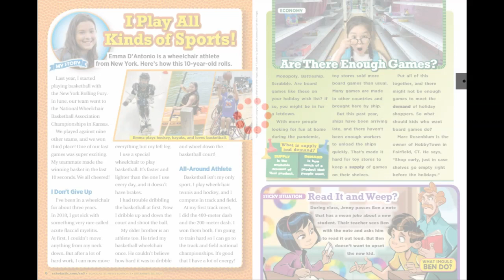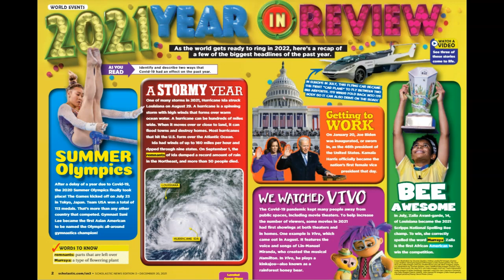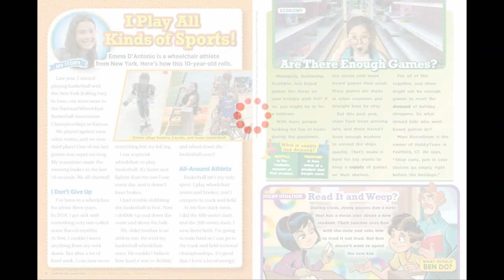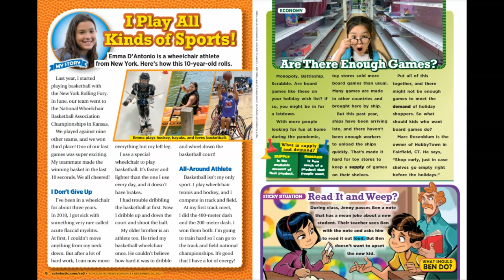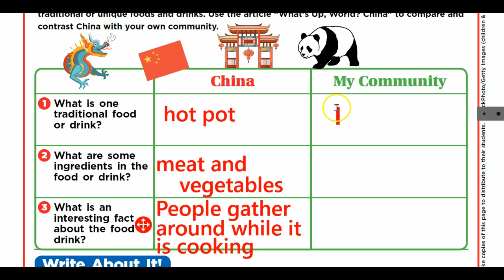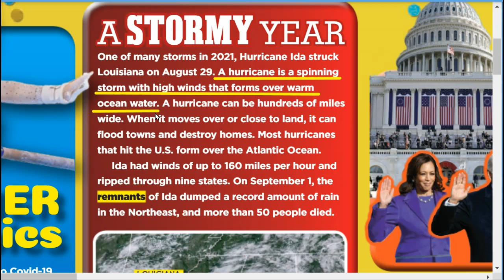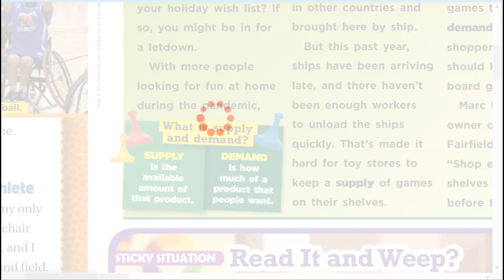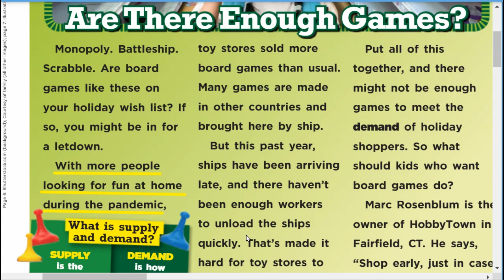Day 3 Scholastic News Dec. 20, 2021 Issue